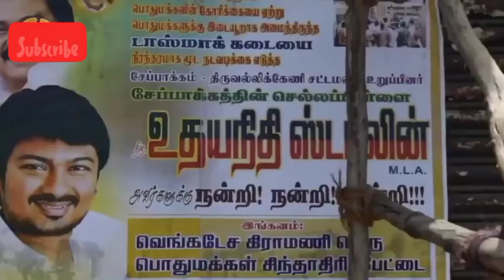கடைய முடுடா ஸ்டாலின் அதிரடி ரெய்டு